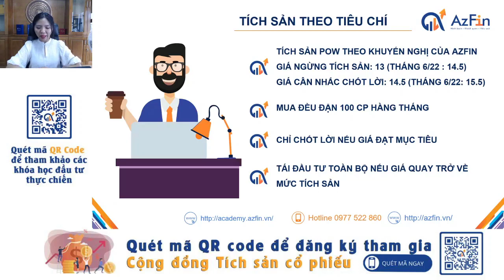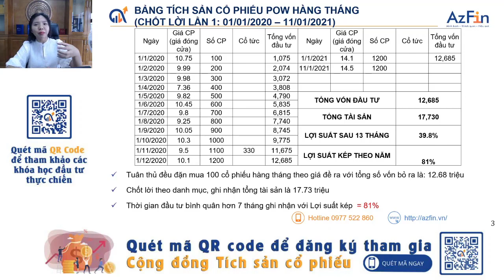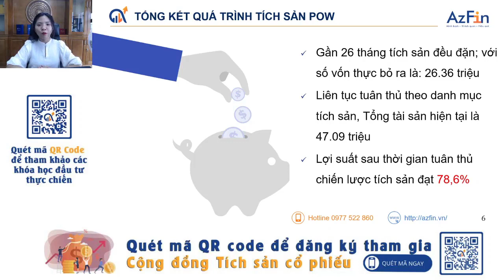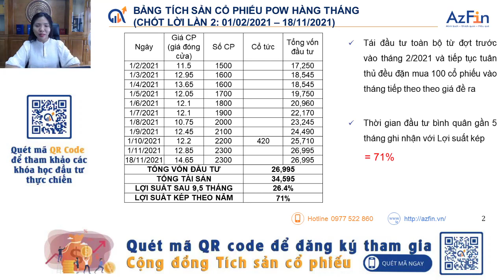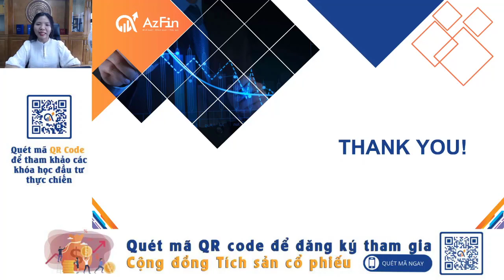Thành quả tích sản | POW - 3 lần chạm ngưỡng chốt lời | Tích sản cổ phiếu AzFin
Thành quả tích sản | Tích sản cổ phiếu POW | Lợi suất hấp dẫn với 3 lần chốt lời.

Cổ phiếu POW là một trong số 25 cổ phiếu đạt mức giá cân nhắc chốt lời và là cổ có số lần chạm mức giá cân nhắc chốt lời nhiều nhất với 3 lần chạm ngưỡng cân nhắc chốt.

Trong video này, AzFin sẽ cùng quý vị điểm lại xem POW có những đặc điểm gì mà được AzFin đưa vào danh mục tích sản và nhờ đâu mà POW có lợi suất khủng như vậy.